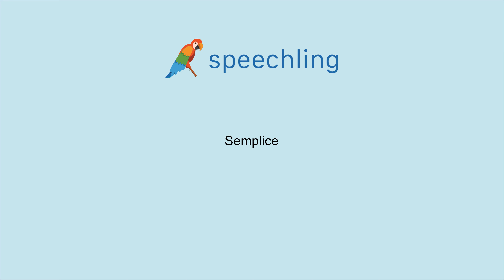イタリア語で"あっさりした"の発音の仕方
男性コーチ
Semplice

女性コーチ
Semplice

あっさりした

あっさりした